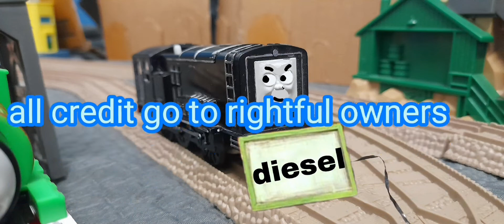Edward and Gordon | told by ringo starr | trainboy470 | 2022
thx to @gametakeoficial for the help on this video